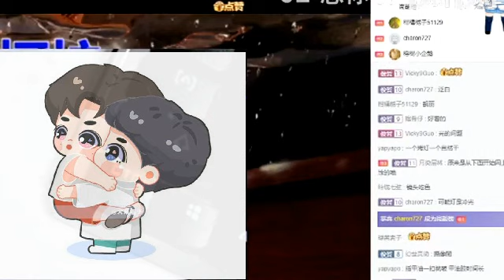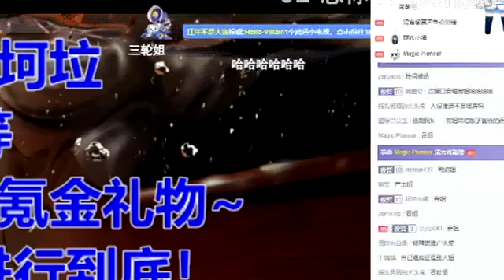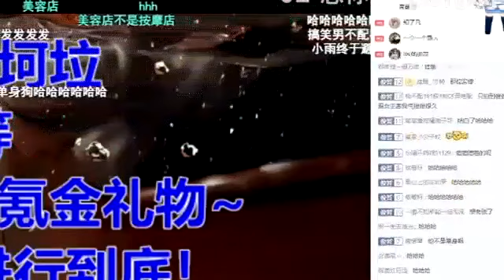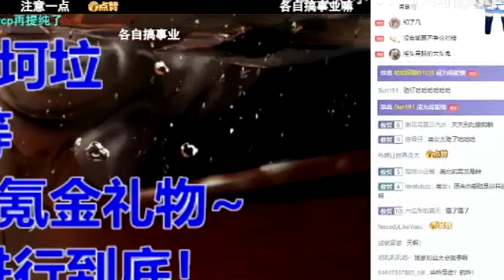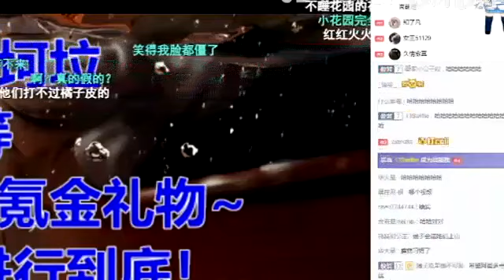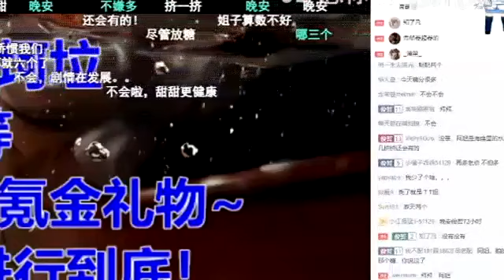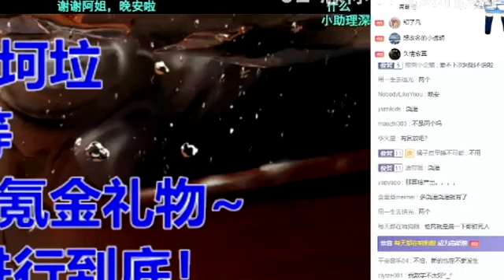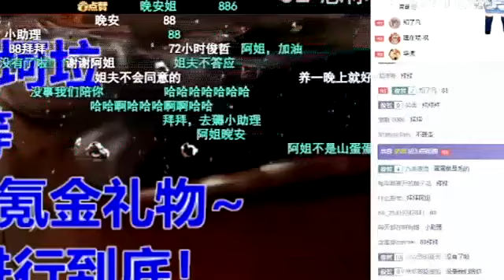2022.06.06 Solo橘蛋补课直播 (俊哲部分cut) 爸比武当妈咪康复/安乐传美容店的糖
[搬运B站] Cr. JZ-想你哦

1. 武当派缺德。俊子被盯裆，两口子都尴 (羞) 尬 (耻)。摄影师运镜和站姐心理。
2. 不负责任行程产出：老婆康复出院。会一起去成都见俊家人。
3. 阿姐人设和外号。免费和白嫖。
4. 狗子大力。床底料产出：狗子在家护妻 (浇灌) 日常。
5. 下播糖：肉8把黄🐋甩了。88以前恋爱脑，现在清醒了。88不在乎颜值但喜欢型男（lu晗不是她的菜）。破狗仔（安乐传美容院）八卦：去了5个人，俊哲两口子 + 大美女和前男友🐋 + 宁哥单身狗。安乐传拍戏时大女主常被男主狗粮暴击。男女主谁营业谁尴尬。韩烨会吸更多粉上山。